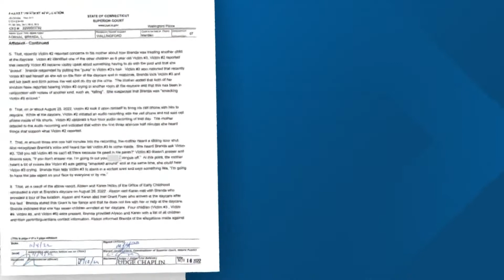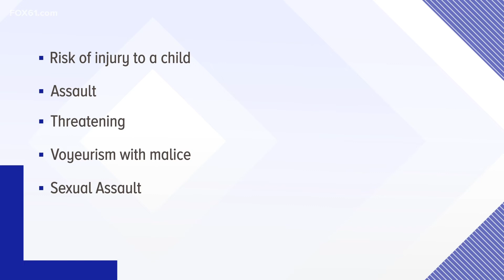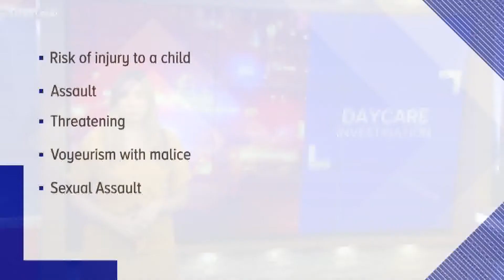Warrant details child abuse at Wallingford day care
Several children endured and observed verbal and physical abuse while enrolled in a Wallingford home day care over the summer, as well as in years prior, according to the arrest warrants for the day care's owner and her boyfriend.

Brenda Fornal, 61, and her boyfriend, 66-year-old Grant Freer, were arrested on Nov. 22 for the alleged abuse that took place at the day care on 60 Ridgetop Road.

In late August, the mom of an 8-year-old and an 11-year-old enrolled in the day care alerted the Department of Children and Families to the concerns her children expressed to her about Fornal's behavior toward them and other children.